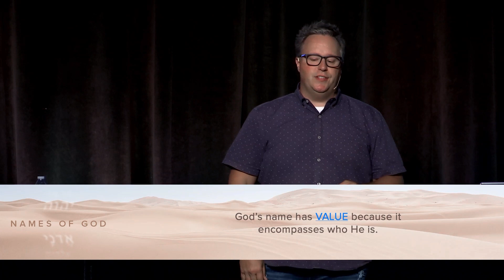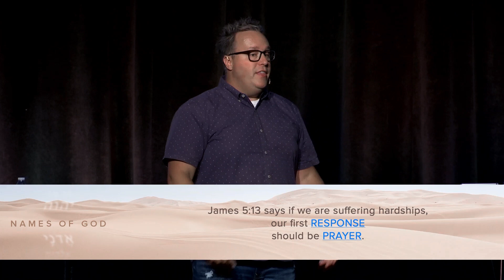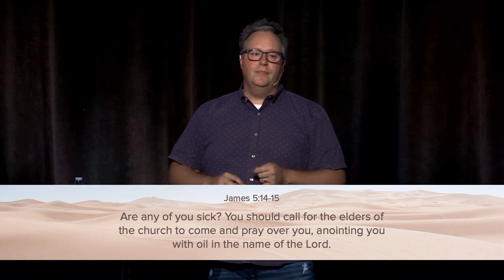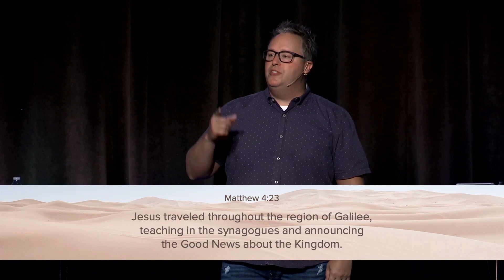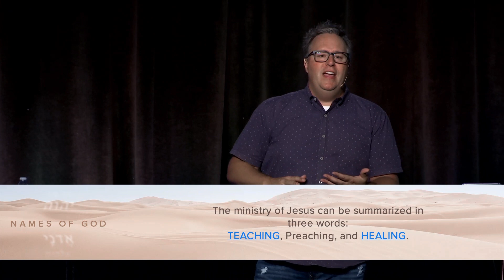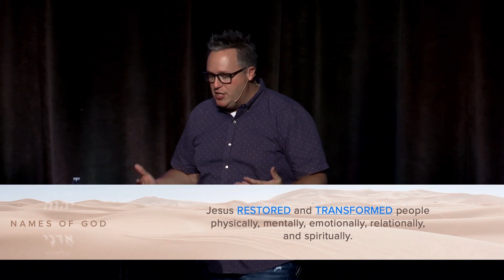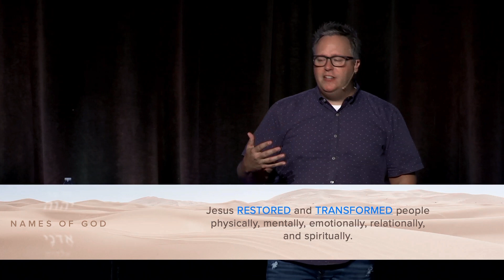Jehovah Rapha - The Lord Who Heals \\ Names Of God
In week 5 of 'Names of God', Ryan talks about God's miraculous power as our healer.